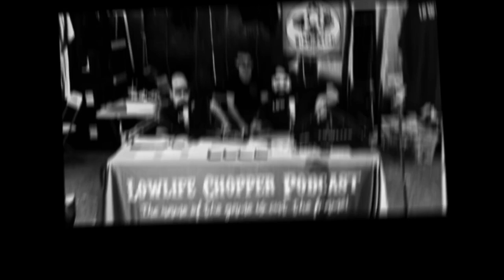The Patron Saint of White Claws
This week the newly minted "Lowlilfe Podcast" sits down with our favorite pinstriper, painter, and crowned queen of the Claws @angelclawpinstriping
Fresh off her invite from @fuelcleveland we chop it up about her purdy sporty chop, hand painted tanks, and drinking out of a boot!
We also premiere our newest show segment that will get you all hot and bothered!